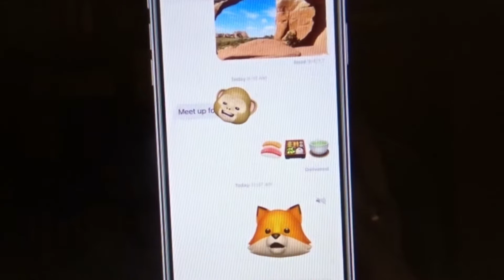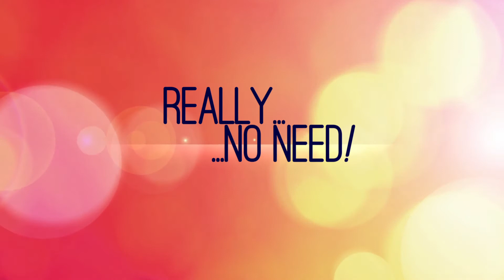No Need! - APPLE EVENT - Result for me...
APPLE EVENT - Result for me...
I have no need for this gimmick machine.
A phone? - Even if "smart" - I don't like this expnsive stuff...